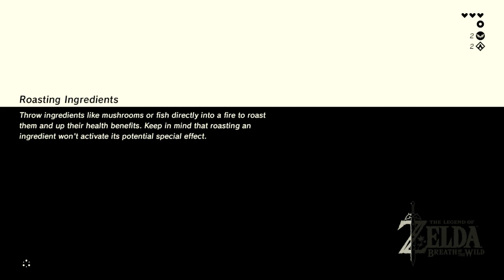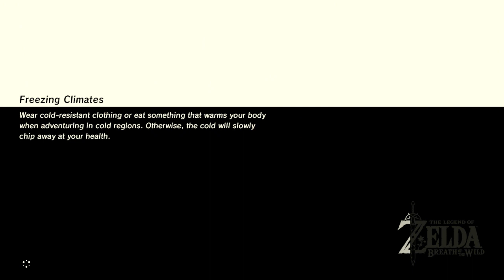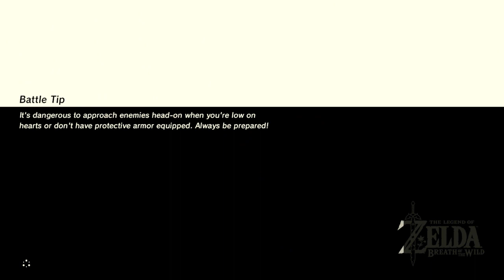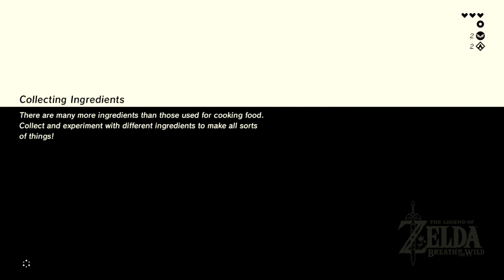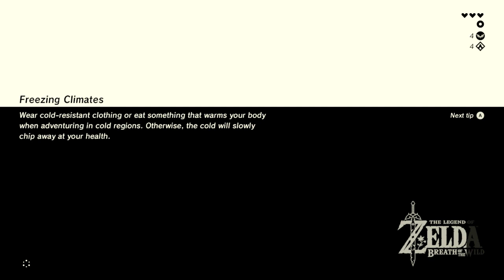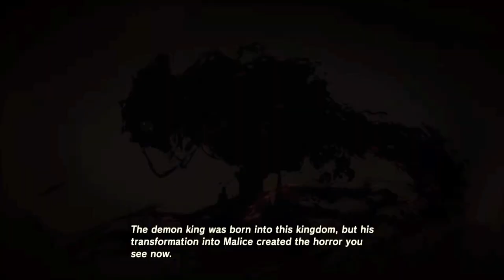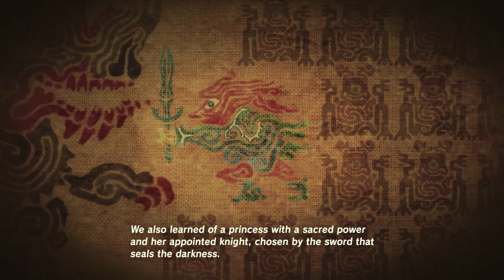The Great Plateau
A start of a new game in breath of the wild. I go through the four shrines on the great plateau and score the paraglider afterwords.